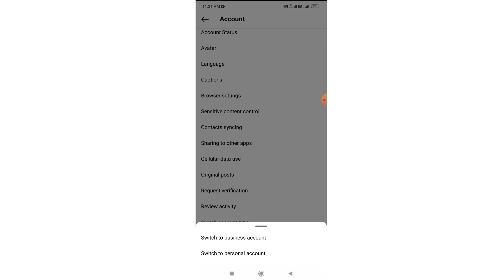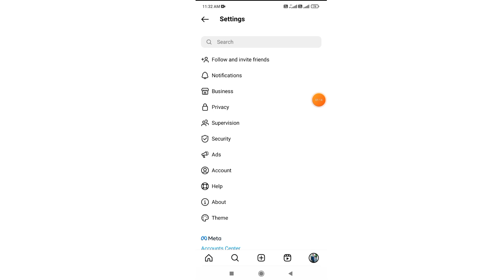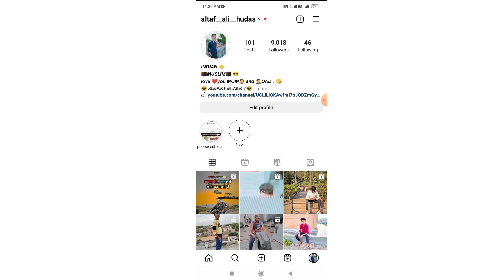instagram Professional Dashboard Kaise Hataye || how to remove instagram professional dashboard